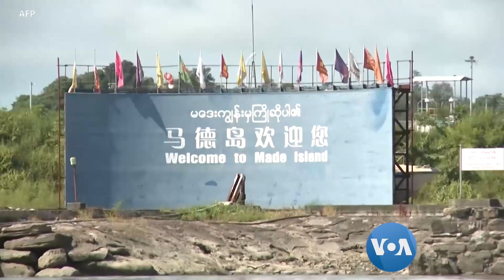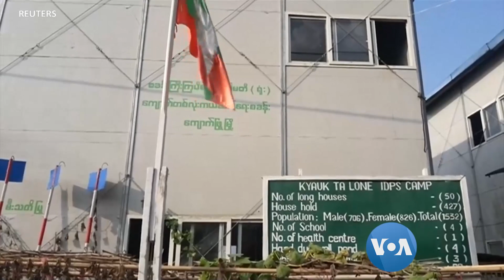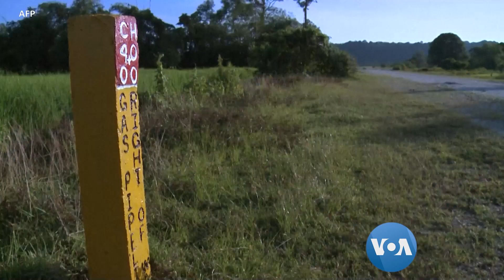စစ်ကောင်စီ လက်ထက် အရှိန်မြင့်လာတဲ့ တရုတ်စီမံကိန်းများ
“V Power စက်ရုံကရပ်တန့်လိုက်တယ်လေ။ အဲဒီမှာ ဖြုတ်ကြတာ။ ပြီးရင် China Power က လူခေါ်မယ်ဆိုပြီး လူက အဲလောက်ထိ မခေါ်ဘူး။ ကိုယ့်ပြည်နယ်တွင်းက လူတွေ အလုပ်အကိုင်မရကြဘူး။”